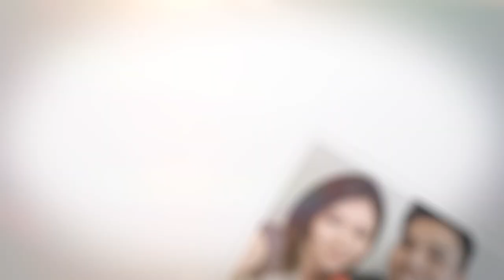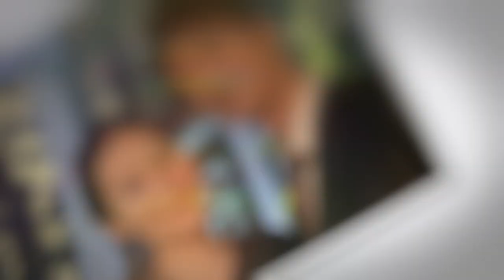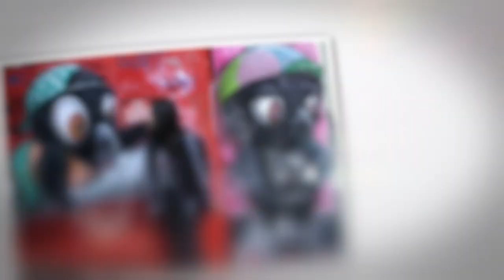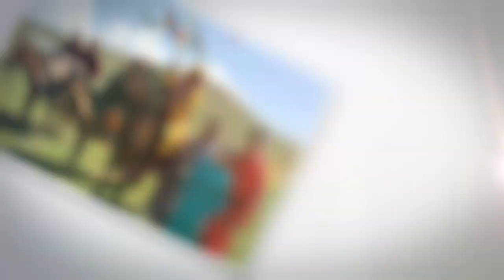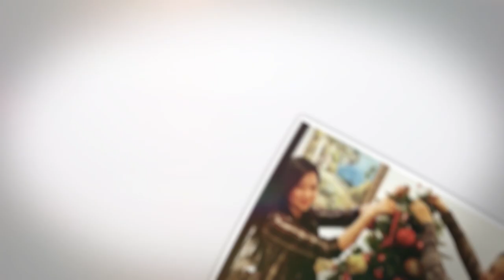old pic slide